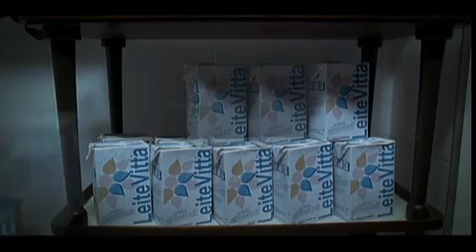Café com Leite (You, Me and Him) - Parte 01